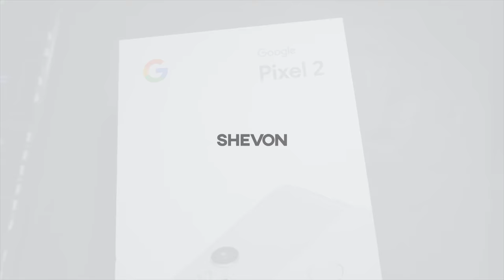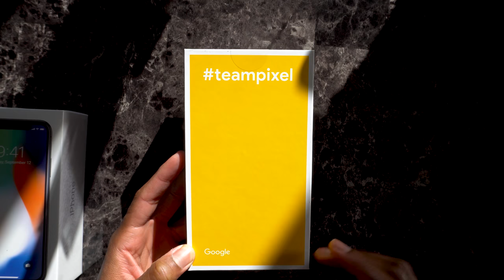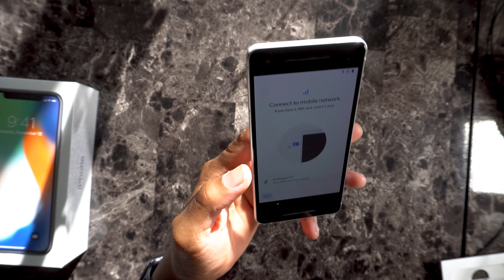iPhone X vs Pixel 2 Unboxing Experience (Silver/White)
In this video, I am going to do something I haven't seen done before and that's an unboxing verses video. I am honestly excited about thwe new iPhone X and the new Google Pixel 2. The unboxing experience was fun! and I hope you enjoy the video as much as I enjoyed making it.

SlickWrap Skins Are DOPE!